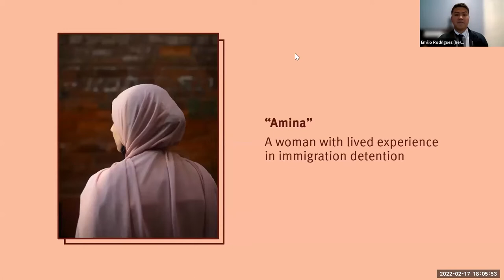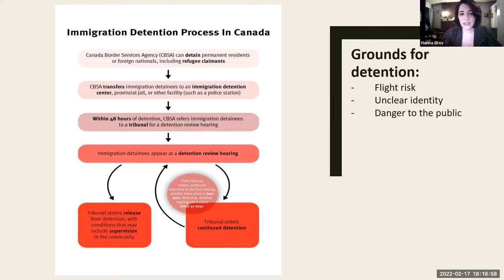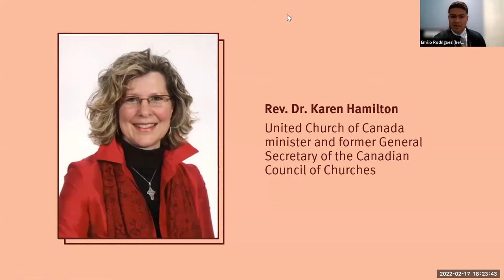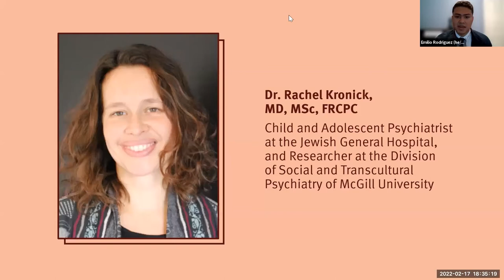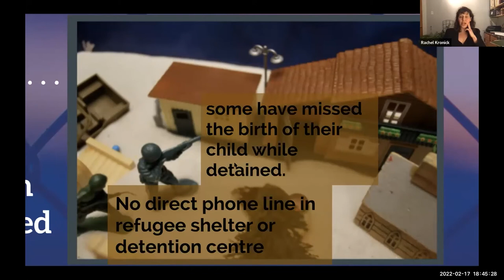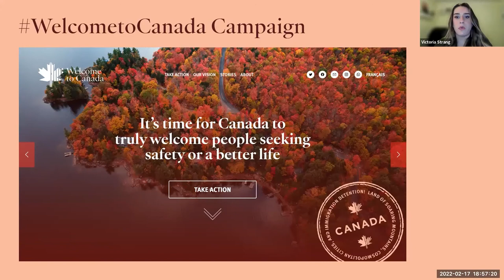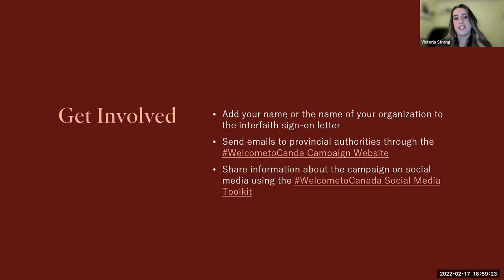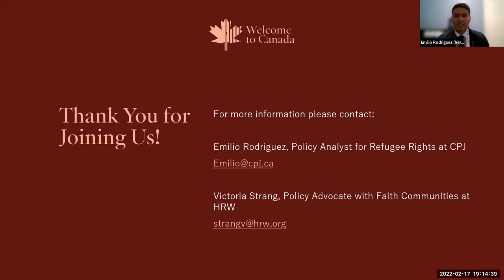Human Rights Violations in Canadian Immigration Detention – An Interfaith Call to Action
“Human Rights Violations in Canadian Immigration Detention: An Interfaith Call to Action” event was organized by Citizens for Public Justice and Human Rights Watch in the context of the WelcomeToCanada campaign.